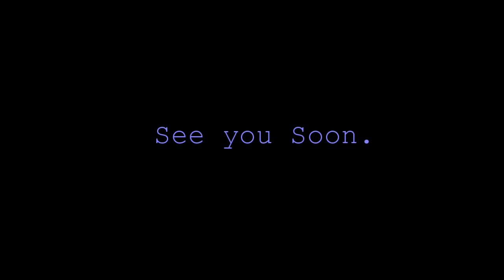Thali Plays Star Wars: The Force Unleashed part 5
Being Lazy, This will come up later.